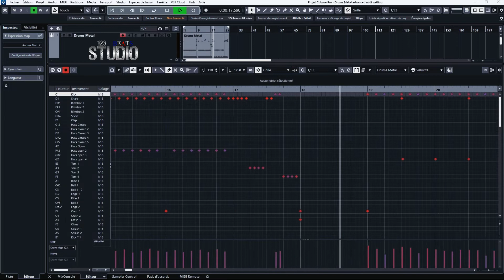Drums Metal advanced midi writing